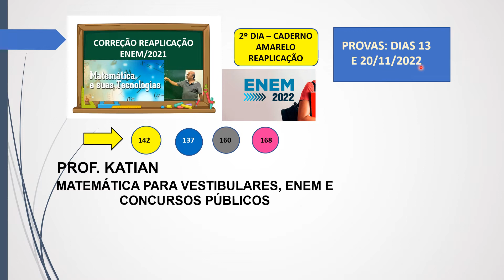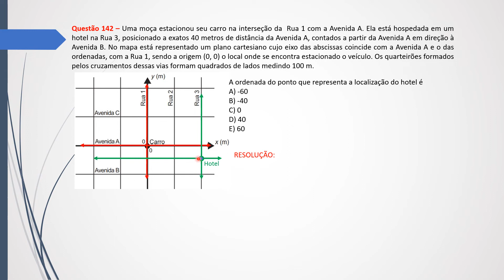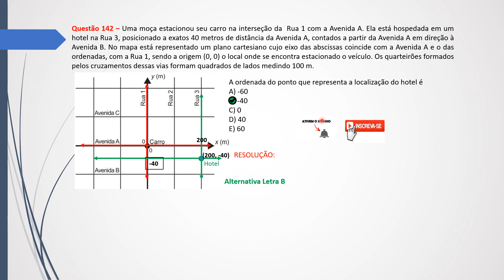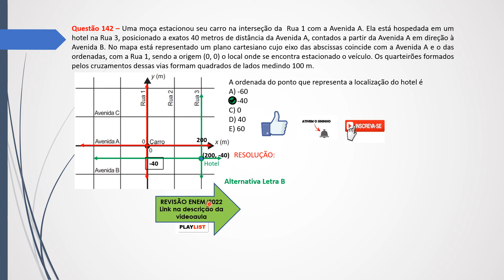Reaplicação ENEM/2021 - QUESTÃO 142 - Prova Amarela - PROVAS: Dias 13 e 20 de novembro/2022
Questão 142 – Uma moça estacionou seu carro na interseção da Rua 1 com a Avenida A. Ela está hospedada em um hotel na Rua 3, posicionado a exatos 40 metros de distância da Avenida A, contados a partir da Avenida A em direção à Avenida B. No mapa está representado um plano cartesiano cujo eixo das abscissas coincide com a Avenida A e o das ordenadas, com a Rua 1, sendo a origem (0, 0) o local onde se encontra estacionado o veículo. Os quarteirões formados pelos cruzamentos dessas vias formam quadrados de lados medindo 100 m.
A ordenada do ponto que representa a localização do hotel é
A) -60
B) -40
C) 0
D) 40
E) 60